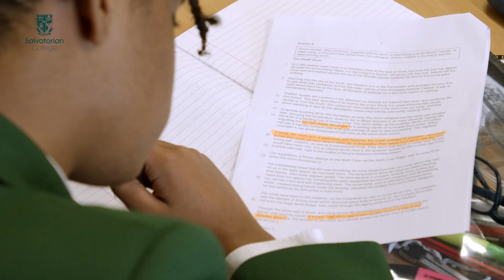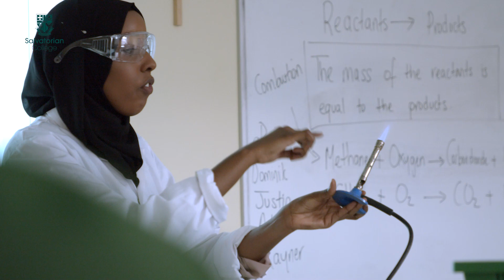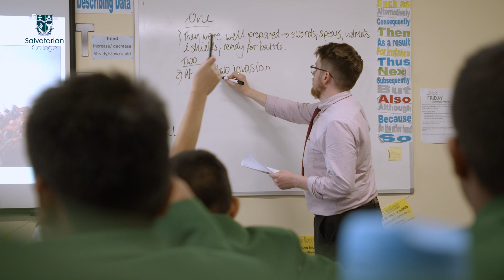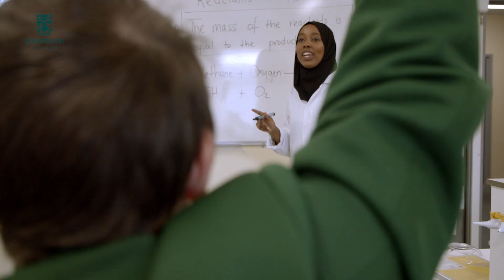Take a virtual tour through Salvatorian College.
In this video our video production team created an online virtual school tour, to capture the essence of Salvatorian College. This video is used as a school tour promo video and marketing tool to show parents around the school grounds and classrooms, outdoor activities, and the beautiful surroundings. Teacher interviews play a key role in the marketing process, giving the viewer a look and feel of what to expect should they enroll their children in the school.

Captive8 Media is a corporate video production company specializing in creating breathtaking school virtual tours and has been involved in the production of many school virtual videos throughout England. We produce imaginative, effective, eye-catching online video projects for B2B businesses and companies to market their products/services worldwide.

Virtual School Tours is a fantastic marketing tool to boost revenue, generate more leads to build your client base, and enhance website SEO.